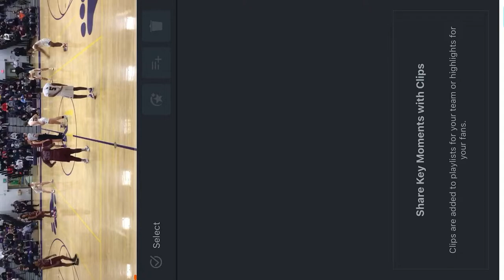Chichester vs Upper Moreland 2022 PIAA basketball playoff